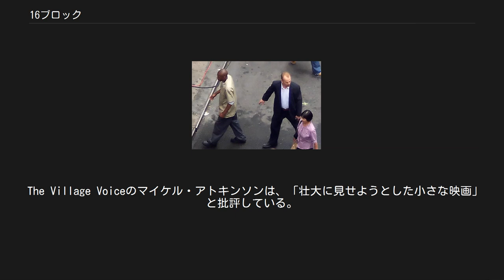16ブロック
リチャード・ドナーの監督映画
クラウス・バデルトの作曲映画
『16ブロック』（原題: 16 Blocks）は、2006年のアメリカ合衆国のアクション映画。
 監督はリチャード・ドナー、主演はブルース・ウィリス。
 ニューヨークのダウンタウンを舞台に繰り広げられる追跡劇を描いている。
 NYPDのジャック・モーズリー刑事は、勤務中にも飲酒するアルコール中毒者で、妹のダイアンからも見放される不良刑事だった。
ある日、夜勤明けのジャックは帰宅しようとしたところを上司に呼び止められ、午前10時の大陪審に証人として出廷する囚人エディ・バンカーの護送を命じられる。
夜勤明けを理由に断ろうとするジャックに対し、上司は「裁判所のあるセンター・ストリートは、NY市警本部のあるパーク・ロウから16ブロック（約1.6km）程度の距離だ」と言われて渋々仕事を引き受け、エディを車に乗せて裁判所に向かう。
 車の中でエディは「12時に大事な用事があるから早く証言を済ませたい」と急かすが、やる気のないジャックは話を聞き流し、車を止めて酒を買いに行ってしまう。
車に取り残されたエディは不審な男に殺されそうになり、店から出てきたジャックは男を射殺してエディを連れ出し逃走する。
馴染みの酒場に逃げ込んだジャックは応援を要請するが、そこに不良刑事仲間のフランク・ニュージェントたちが現れる。
フランクは「エディは仲間の刑事を起訴するために呼ばれた証人だ」と語り、口封じのためにエディを殺そうとする。
フランクたちが市警内部の汚職を揉み消そうとしていることを知ったジャックは、フランクたちに向けて発砲し、エディを連れて再び逃走する。
フランクたちは汚職に加担しているグルーバー分署長と組み、二人の行方を追う。
 ジャックはダイアンの家に向かい拳銃を調達するが、途中でエディが「大事な用事」を果たすために逃げ出してしまう。
地下鉄構内でエディを見付けたジャックは裁判所に向かおうとして彼と口論になるが、刑事たちと出くわし、二人は逃走する。
エディは命を救ってくれたジャックに感謝し、裁判所に向かうことに決めるが、不意を突かれたジャックが撃たれて負傷する。
二人はフランクたちから逃れるためにチャイナタウンに逃げ込み、市警の汚職を捜査するマクドナルド地方検事補に助けを求める。
マクドナルドは迎えを送ろうとするが、内通者から情報がフランクたちに漏れてしまい、二人はフランクたちを振り切るためにバスに乗り込む。
しかし、フランクたちにタイヤを撃たれたバスは工事現場に追い込まれ、ジャックは乗客を人質にして立て籠もる。
フランクとグルーバーは、ジャックを「精神異常を起こしてバスジャックをした刑事」に仕立て上げ、周囲を特殊部隊で包囲する。
 ジャックは自分が助からないことを悟り、エディを乗客に紛れ込ませて解放し、乗客が忘れていったヴォイスレコーダーにダイアンに宛てた遺言を残す。
フランクたちは特殊部隊にバスに突入するように命令するが、エディが突入を止めるように叫びながらバスに戻ってくる。
ジャックはエディを乗せてバスを発進させるが、特殊部隊に銃撃され路地に追い込まれてしまう。
バスから脱出した二人だったが、エディが撃たれて重傷を負う。
ジャックはダイアンに助けを求め、救急車に乗り込み裁判所に向かう。
その途中で、エディは妹がいることを語り、彼女のいるシアトルに移住してケーキ屋になることを語る。
ジャックは手当てを終えたエディに対し、「汚職が暴露されて裁かれる汚職刑事の中には、自分も含まれている」と語り、彼に代わって証言を行うと語り、途中で救急車から降ろして一人で裁判所に向かう。
 裁判所の地下に到着したジャックはフランクと対峙し、彼が無実の人間を死に追いやったことを責めて口論となる。
フランクと別れたジャックは裁判所に向かい、警官たちにマクドナルドを呼ぶように要求する。
マクドナルドに対して、ジャックはエディの犯罪記録を抹消することを条件に証言を引き受けようとするが、背後からロバート・トーレス刑事に撃たれそうになる。
しかし、ロバートは事情を知った特殊部隊に射殺され、ジャックは地下でのフランクとの会話を録音したヴォイスレコーダーを手に大陪審に出廷する。
 2年後、刑務所から釈放されたジャックは、ダイアンや友人たちに囲まれて誕生日を迎える。
誕生会の席にはエディから贈られたケーキが置かれており、シアトルでケーキ店を開業...